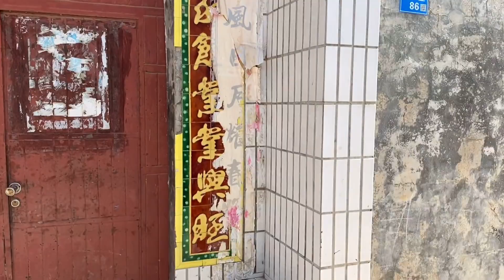河南小伙受网友所托，寄养两只兔子，农村大娘抢着养，真热心肠。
大脸的乡村生活, 河南小伙受网友所托，寄养两只兔子，农村大娘抢着养，真热心肠。

记录乡村生活，爱生活，爱美食，爱家乡
欢迎来玩
干饭人
干饭魂
干饭要用大铁盆

简介:
我来自一个美丽的小县城我热爱美食